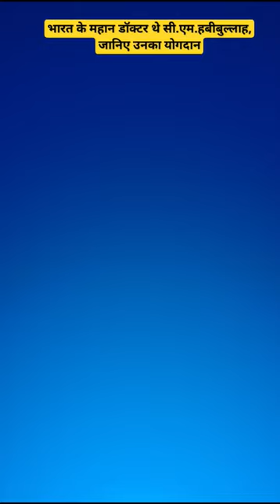भारत के एक महान मुस्लिम डॉक्टर की कहानी। Chittoor Mohammed Habeebullah, c.m.habeebullah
Chittoor Mohammed Habeebullah was an Indian gastroenterologist, known for his contributions to the medical discipline of gastroenterology in India. Born in 1937[3] in the South Indian state of Andhra Pradesh, Habeebullah graduated in medicine (MBBS) from the Guntur Medical College in 1958, after which he secured his master's degree in general medicine (MD) from Andhra University and DM from the Post Graduate Institute of Medical Education and Research, Chandigarh. He started his career as an assistant professor at the Department of Gastroenterology, Osmania Medical College and served as the professor and the Head of the Department from 1975 to 1992 and thereafter as the principal till 1994. He also served as the Director, Centre for Liver Research and Diagnostics, Deccan College of Medical Sciences, Hyderabad and as the Director of Medical Education, Government of Andhra Pradesh. He was a 1997 Fellow of The National Academy of Sciences, India and had many scientific publications to his credit. A recipient of the Khwarizmi International Award in 1997,Habeebullah was honored by the Government of India, in 2001, with the fourth highest Indian civilian award of Padma Shri. He died on 10 July 2010, falling to a cardiac arrest.